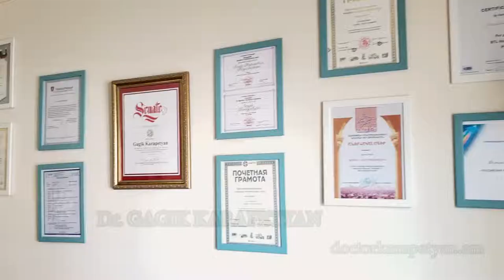Dr Gagik Karapetyan Medical center